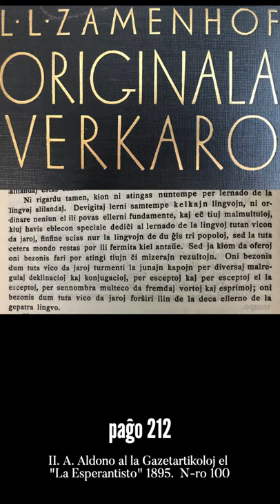Zamenhofa Medito 151 + Antaŭmedito 001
Pri la lernado de lingvoj alilandaj. Novaĵo: komencas paralela serio de antaŭmeditoj